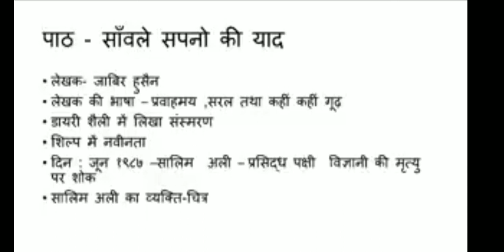सांवले सपनों की याद कक्षा 9 हिंदी